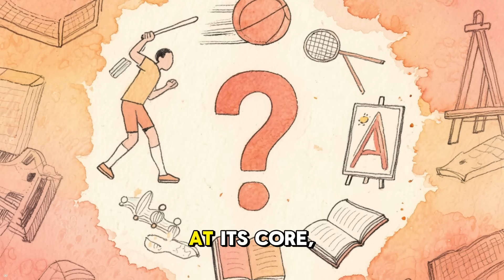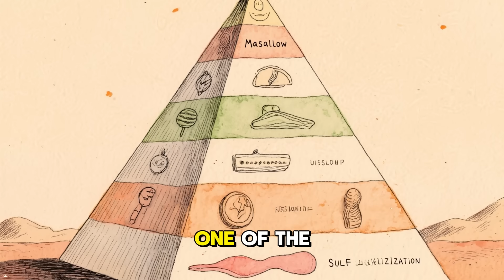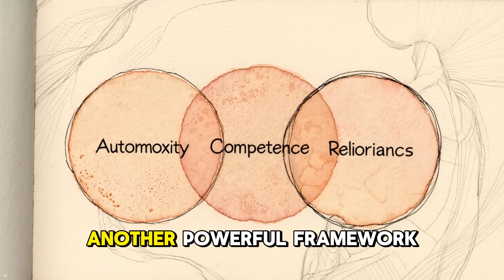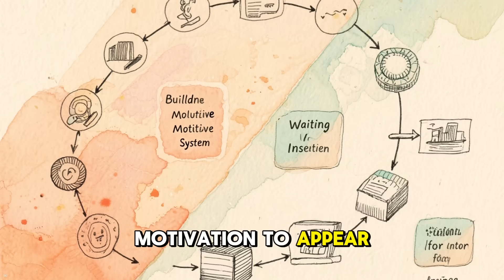The Science Behind Motivation: What Really Drives Us?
What truly fuels our actions? Why do we sometimes feel invincible, while other times struggle to take that first step? Join Edu Enviro as we dive into the captivating science of motivation! Stay curious with Edu Enviro for more thrilling insights into science and psychology!